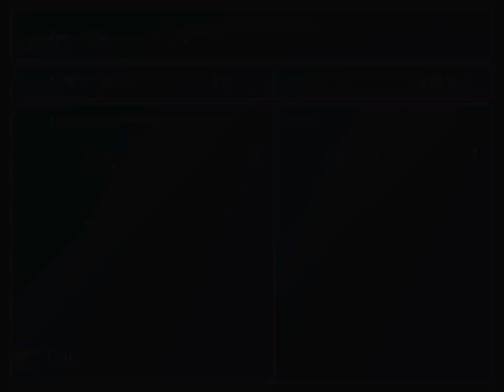Final Fantasy VII Chapter 19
We arrive at Rocket Town and grab the last member of our crew, Cid.